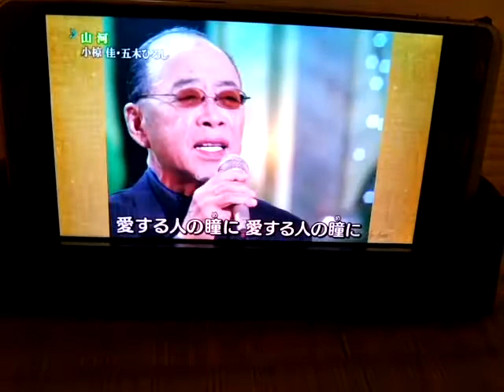CC③「スマホ小椋佳②200204 152741